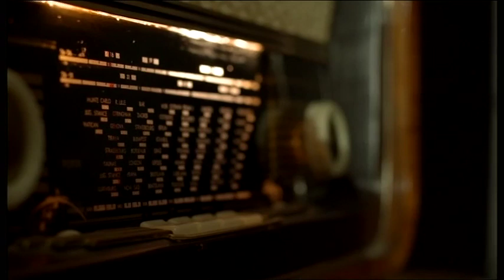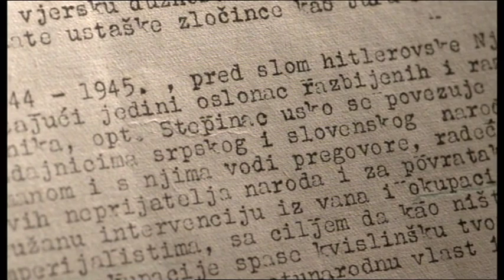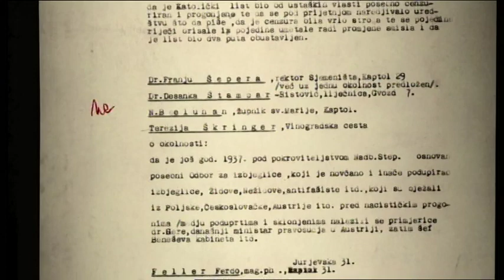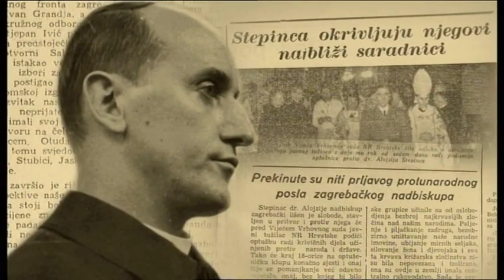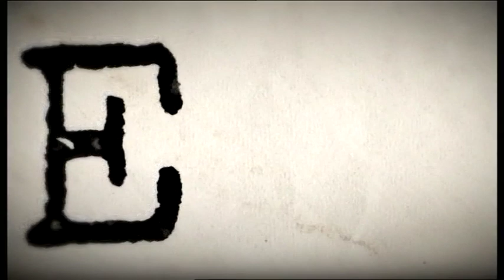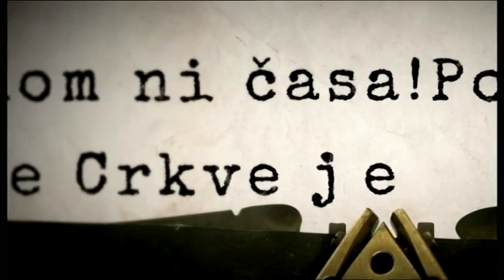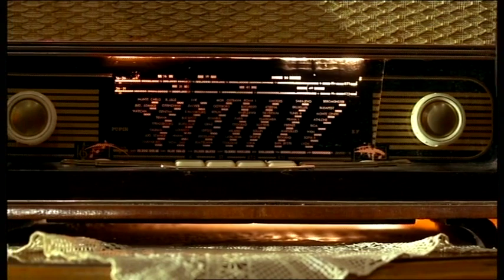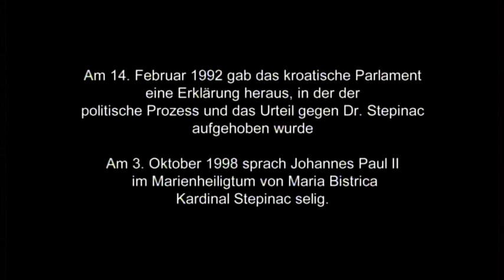Seliger Aloisius Stepinac: Der unbeugsame Kardinal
TV-Dokumentation der Päpstlichen Stiftung KIRCHE IN NOT.

Die Wahrheit, dass Kardinal Stepinac ein Märtyrer und ein Kämpfer für Recht und Gerechtigkeit war, wurde im kommunistischen Jugoslawien bis 1990 unterdrückt, wenigstens von staatlicher Seite. Die Gläubigen dagegen verehrten ihn immer als Heiligen, und seine Nachfolger auf dem erzbischöflichen Stuhl traten auch in kommunistischer Zeit immer wieder dafür ein, dem Kardinal die geschuldete Gerechtigkeit widerfahren zu lassen.

Die Wahrheit, dass Kardinal Stepinac ein Märtyrer und ein Kämpfer für Recht und Gerechtigkeit war, wurde im kommunistischen Jugoslawien bis 1990 unterdrückt, wenigstens von staatlicher Seite. Die Gläubigen dagegen verehrten ihn immer als Heiligen, und seine Nachfolger auf dem erzbischöflichen Stuhl traten auch in kommunistischer Zeit immer wieder dafür ein, dem Kardinal die geschuldete Gerechtigkeit widerfahren zu lassen. (KIRCHE IN NOT 2013)

Verwendungszweck: Medienapostolat